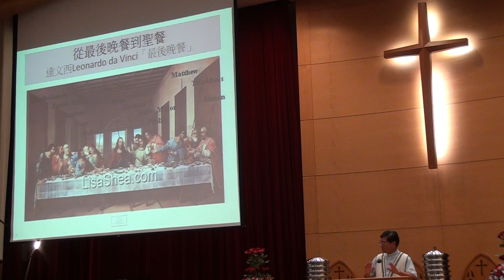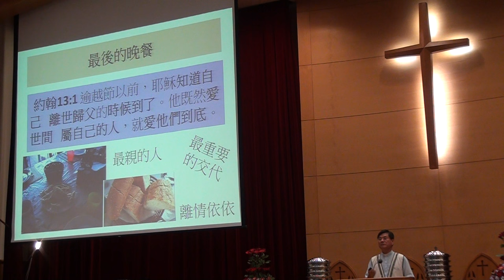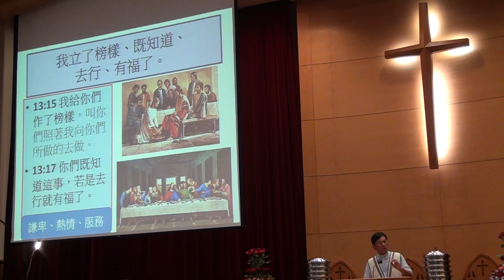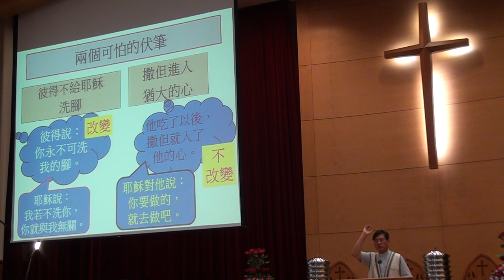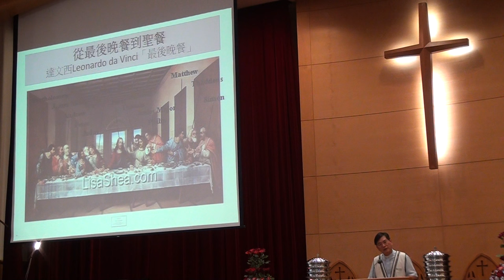20160605台語禮拜095350講道：從最後晚餐到聖餐